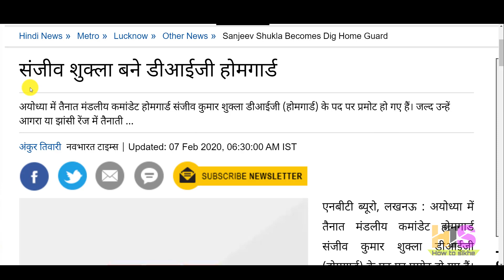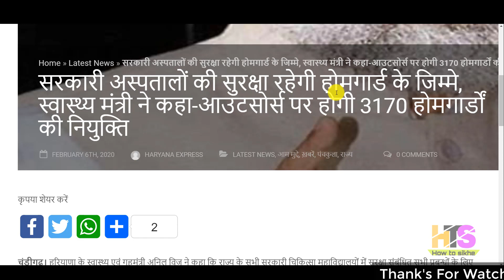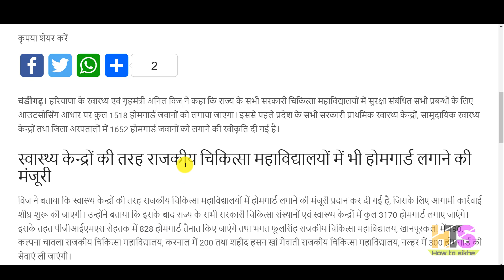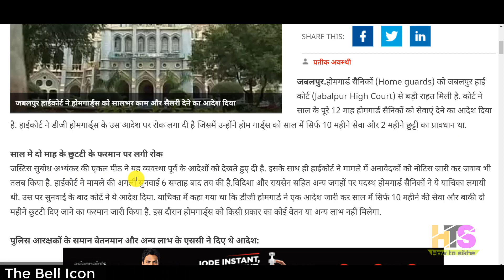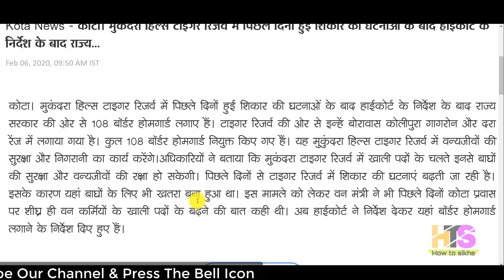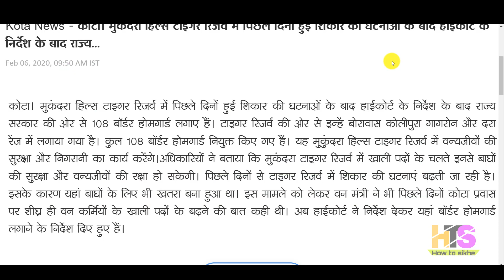होमगार्ड की ताजा खबर 7-फरवरी-2020 मुख्य समाचार | Home Guard Salary Hike Bharti News Today UP UK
*My Smartphone*

*My Tripod*